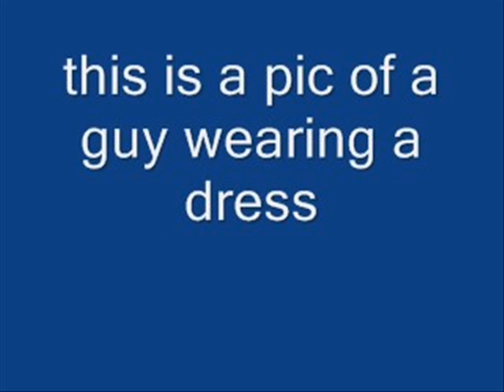Battle Of The Bands ~ Chapter 7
wow. only took you guys a couple hours.

shawna- yeah. we were looking forward to that.

nick- what were you guys looking forward to?

rissa- we were planning to go camping tonight because this one camground has this band night and we do it every year. but i guess we're going tomarrow instead.

joe- well, if you dont have anything planned tonight then you guys should come to our concert tonight. it'll be fun!

b&s- YEAH!

rissa- coolio.

casey- uh. sure.

kevin- AWESOME!

nick- well, we should be going there now cause it starts in a couple hours.

bronte- do we get

shawna- to go backstage?

rissa- guys! dont be rude.

casey- AHAHAHAHA! bronte and shawna, NOT RUDE! HAHAHAHAHA!

bronte&shawna- thanks casey.

kevin- hmmm. during no cause it gets to choatic but after yeah.

rissa- SWEETNESS!

they go into the tour bus and bronte and shawna sprint to the back of the bus and strenth out on the lether couchs back there.

joe- sure. make your selves at home.

bronte- no

shawna- problum.

casey- wow.

the rest sit down.

kevin- anyone up for a challenge?

rissa- like what? truth or dare?

b&s- YEAH!

joe- sure.

nick- that sounds cool.

kevin- alright. casey. truth or dare?

casey- truth.

kevin- who do you like?

casey- uhhh.

joe- AWKWARD!

casey- no one.

kevin- you HAVE  to pick someone.

casey- fine. this one girl named-

bronte- LUCY!

casey- um. yeah. how did you know?

shawna- sources.

casey- k'. just for that. bronte, truth or dare?

bronte- DARE!

casey- dont go the rest of the day without talking.

shawna- whoa.

rissa- dang.

bronte- DONE! wait, i have to start after the game though cause i have to talk now.

casey- fine. but when we leave the bus. lips are sealed.

bronte- deal. nick, truth or dare.

nick- truth.

bronte- do you still like miley. if no, then do you like anyone in this room.

nick- huh? well... no to the first. *sigh* yes to the second.

DAMN! alrighty. 8 comments for the next!